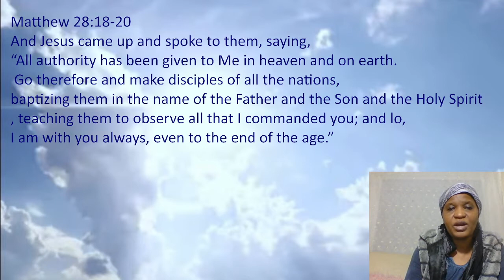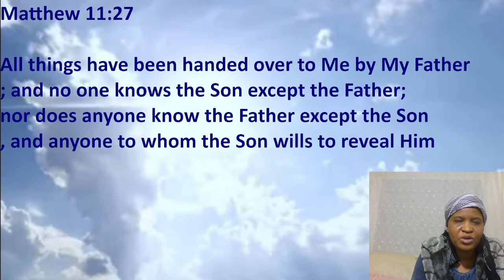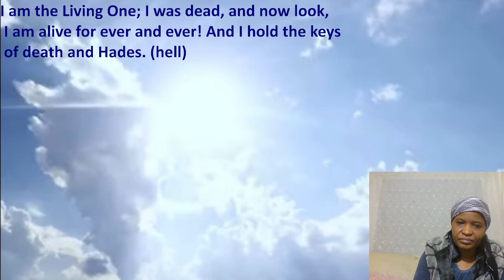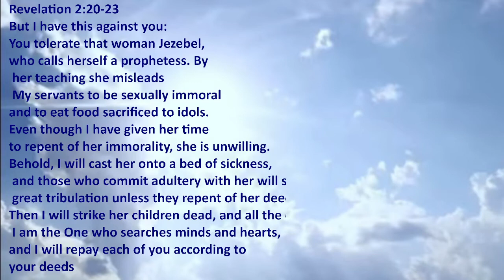Jesus Christ authority- explained by Joyce Chale -2021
Jesus Christ authority according to the bible verses, I give you outhority of Jesus verses, that will help you know which authority Jesus have, Who is Jesus? and who gave Jesus the authority ,why  was  Jesus given authority .
If you know about the authority someone has, it is easy to know what you can expect from that someone, and if you ask hima about something , you can be sure that you can get from that someone, so in this topic of the divine authority of Jesus , we disciss the bible verses , that explained the authority of Jesus . What you can ask, and what you can expect to get. I really hope it will help lift someone , or help someone to understand something important deeply

Jesus Christ Authority If you have any question , or you need prayer- this is my email adress: My Instagram To support me , you can just use this link
I believe you will be blessed. If you will support me , click on the this

I believe God will bless you .

Holiday advice for Christians

 Are you looking for a stress-free family vacation with Kids? I have got good advice for you .   Whether you're hitting the road or flying high, these tips will make your holiday a breeze. First up, Auto Europe! Renting a car? They make it easy, peasy, lemon squeezy! No more squabbles over directions—just you, your family, and the open road. Need a comfy place to stay? Check out Intercom for amazing holiday apartments. Spacious, safe, and just a click away. It's like finding a home away from home, minus the chores! And if your flight plans hit a bump, Air Help has your back. They’ll handle the hassle, so you can focus on the fun. So pack your bags, grab your Bible, and get ready for a family adventure you'll never forget. Happy travels, and God bless you a child of God!"